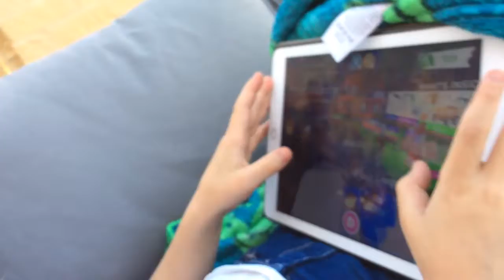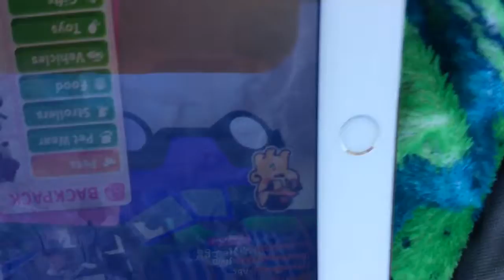I got him ha ha ha